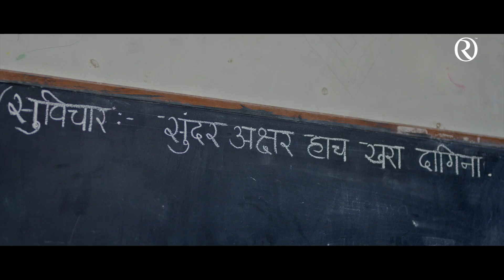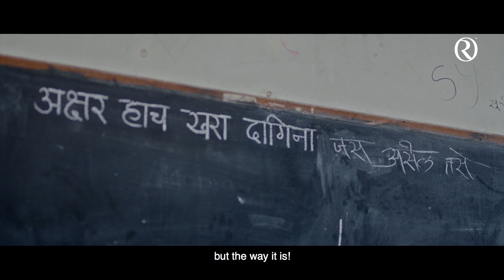Ravetkar Group | Reunion Part 2 | Punha Baakawar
रुपयाला 4 चॉकलेटं… चिंच आणि बोरकुट… चोरून खाल्लेला डबा… शिक्षकांच्या नकला… पुस्तकांतल्या दाढी मिशा... पुन्हा पुन्हा गिरगिटलेल्या स्वत:च्याच सह्या… शाळेबाहेरची फळवाली… शाळेआतली शिस्त, मस्ती, यारी… एक आठवण पुरेशी असते, अनंत आठवणींच्या उमाळ्यासाठी… अशीच एक आठवण… रीयुनियन पर्व 2… भाग 2!